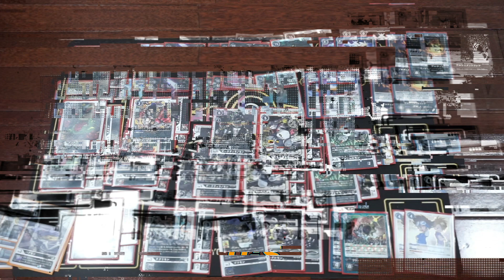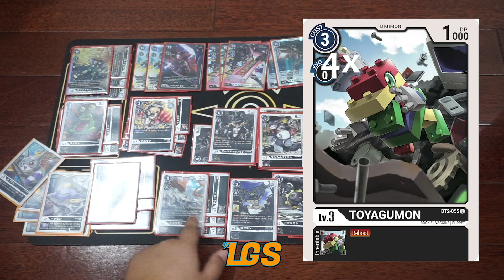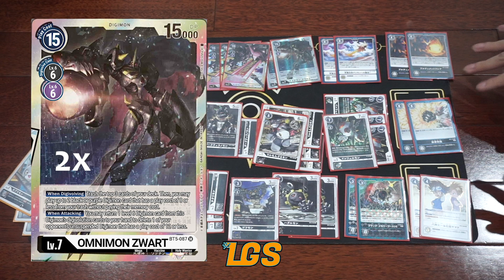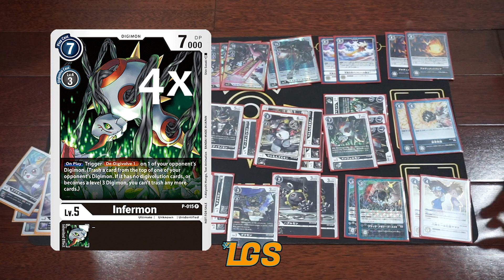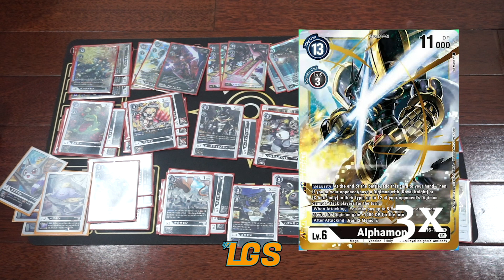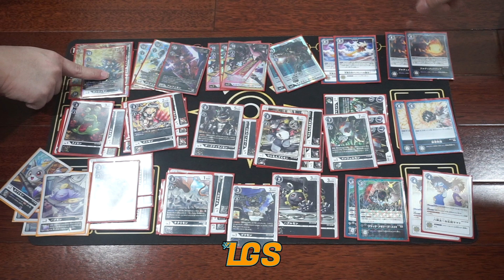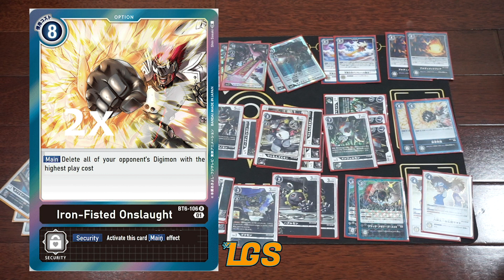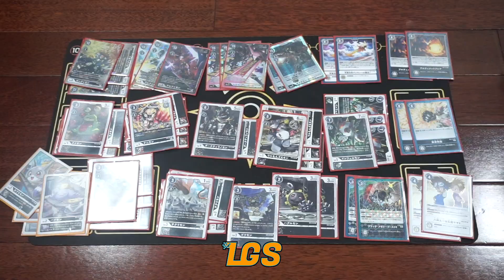[PDKT] Deck Tech Black Knights Security!! - Digimon Card Game (Indonesia)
Digimon Card Game 2020

PDKT #1
Podjok Deck  ̶K̶o̶m̶p̶e̶t̶i̶t̶i̶f̶ Komedi Tech